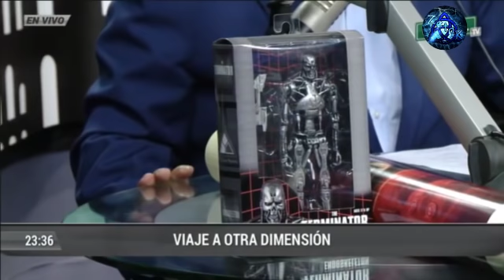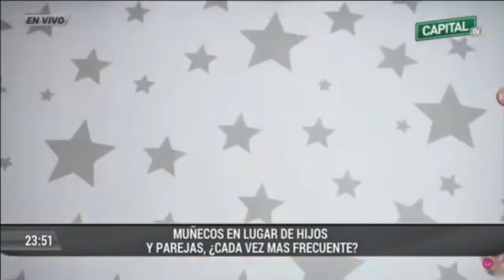Viaje a otra Dimensión 17-06-19 "Presencia fantasmal en cabina"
Viaje a otra Dimensión 17-06-19 "Presencia fantasmal en cabina" [Completo]
Tema Sec.: La Casa que se quemaba sola [Postergado]
Viaje a otra Dimensión 17 de Junio 2019
Viaje a otra Dimensión 2.0 | VAOD 2019

Programa transmitido por radio Capital[Perú] de la cadena radial RPP.